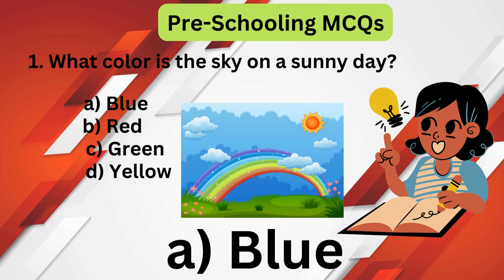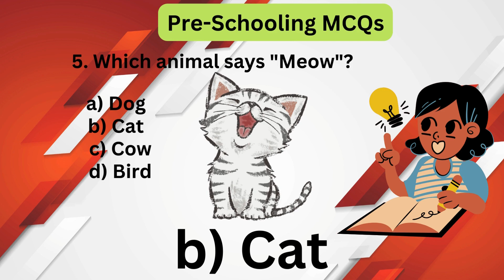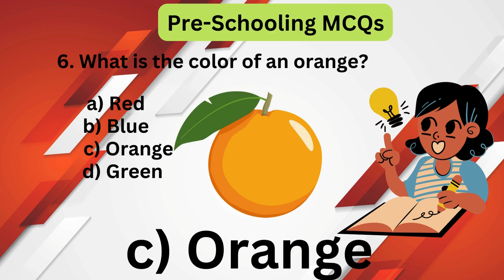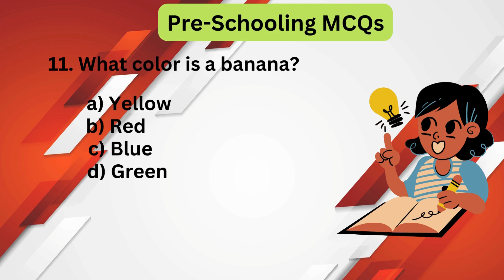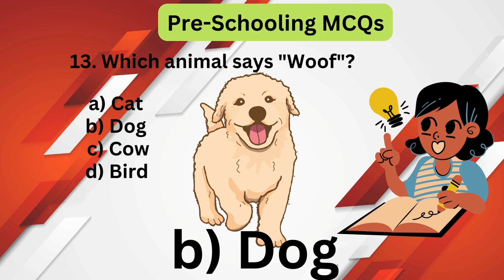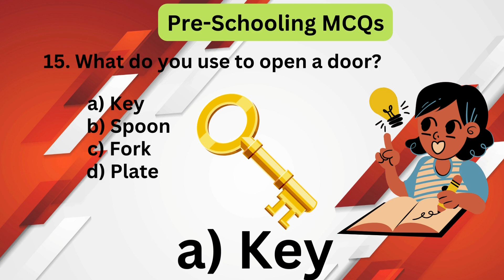GK Basic MCQs For Kids || GK Quiz | GK Time | GK MCQs In English || KIA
Discover a world of knowledge with GK Basic MCQs For Kids! 🌟 Fun and interactive multiple-choice questions covering geography, science, history, and more. Join us in making learning an adventure for young minds! 📚✨